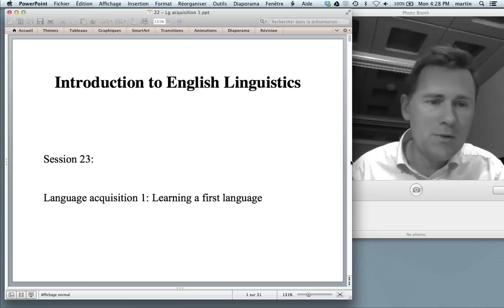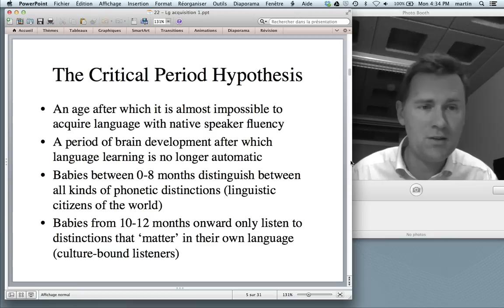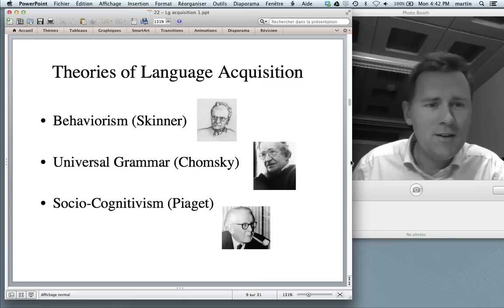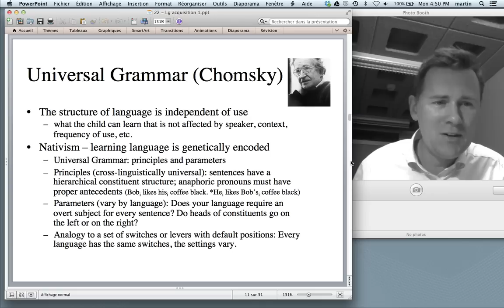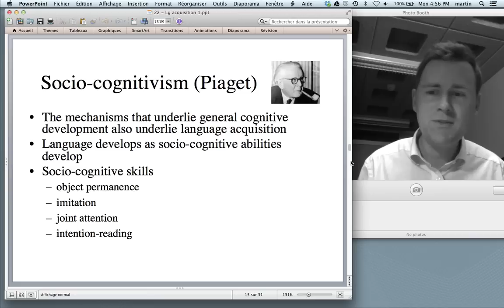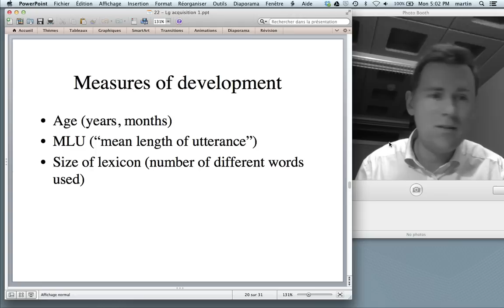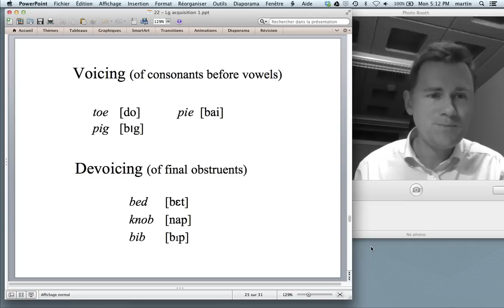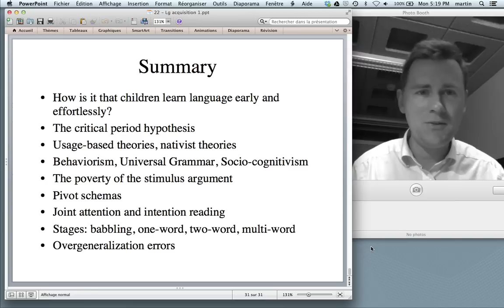First language acquisition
This video lecture is a part of the course 'An Introduction to English Linguistics' at the University of Neuchâtel. This is session 22, which addresses the topic of language acquisition. How is it that children acquire language so fast and so effortless? Do parents reinforce language learning? Do children have innate language-learning capabilities?